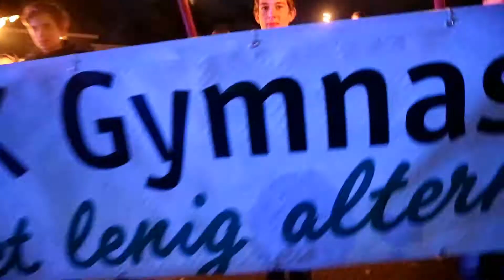Brandweerman Sam in actie bij fakkeltocht MSK-GYM ( Winkelweek ) Musselkanaal 2017- WerfTV vlog #73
Brandweerman Sam in actie bij fakkeltocht